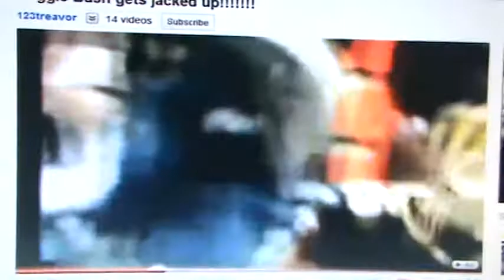Top 5 Hardest Hits In Football History!!!!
These are the top 5 hardest and greatest hits in my opinion!!!